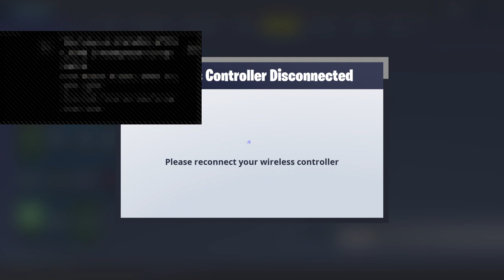Getting the black color of zenith and lynx